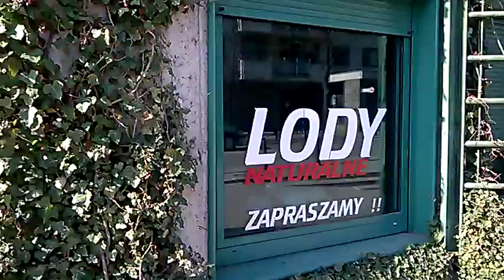DAMY RADĘ,GDY MAZUR ZA DORADZANIE NA STRONĘ PEPICZKÓW PRZEPĘDZIMY I PO LICHWIE!!!